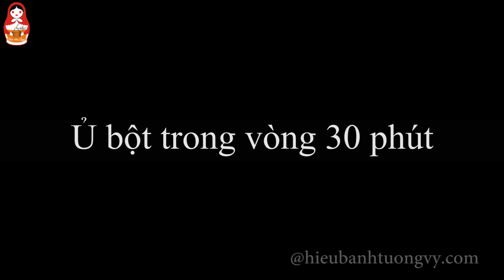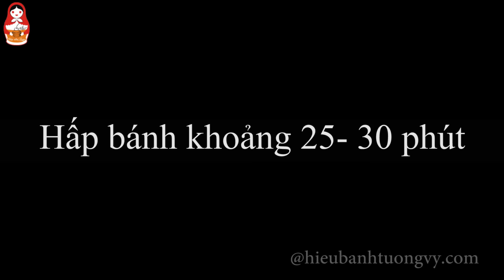Cách làm bánh bao chay ngon đơn giản ngay tại nhà| Bếp Nhà Tôm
Món bánh bao chay thơm ngon và bổ dưỡng.

Cám ơn Các bạn đã quan tâm theo dõi.